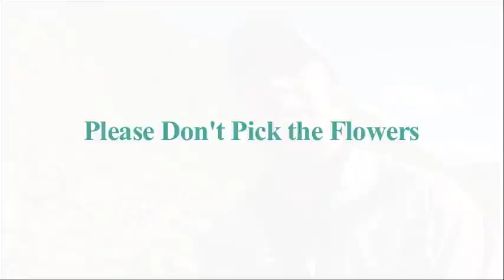Please Don't Pick the Flowers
In this installment in CFI's alpine ecology video series, alpine ecologist John Giordanengo tells viewers why hikers and wildflower viewers should never pick wildflowers. Living in an inhospitable area at the edge of possible life, these alpine plants spend years creating a single bloom. Picking flowers like this prevents the creation of seeds that are necessary for the propagation of future plants. Learn more about Colorado's alpine ecology and the work Colorado Fourteeners Initiative is doing to preserve and protect the Fourteeners And, please don't pick the flowers!